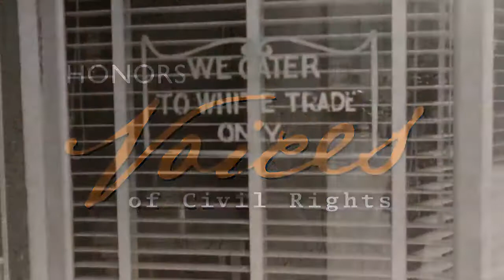Voices of Civil Rights: Franklin McCain a Demonstrator (PSA)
As one of the "Greensboro Four," Franklin McCain, Sr. sat down in protest of inequality and sparked a movement that eventually ended a form segregation.

You, your parents and your grandparents have civil rights stories to share. The legacy of those experiences live in you. Share them today. Look for a link at the end of this video.

Voices of Civil Rights: Franklin McCain a Demonstrator (PSA) | AARP